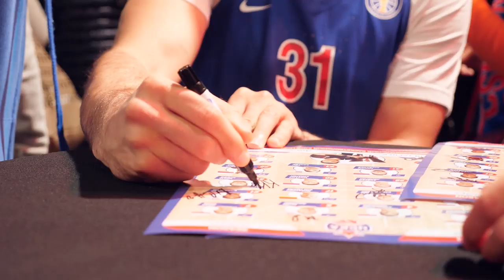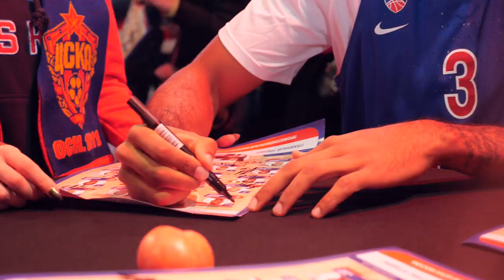Meet & greet with fans of CSKA / Встреча с болельщиками ЦСКА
Назад в сезон! Традиционная встреча ЦСКА с болельщиками, танцы, песни, фото и автографы. Яркие эмоции от долгожданной встречи в репортаже